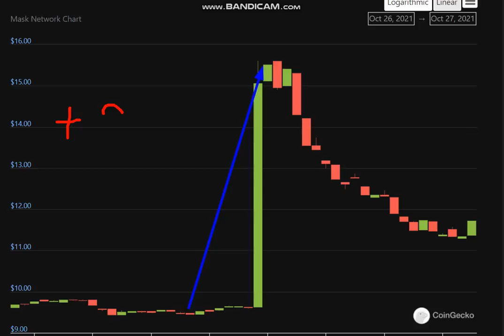Altcoin Explosion. Mask Network (MASK) + 21 %.-crypto explode today-COIN on MASSIVE NEWS